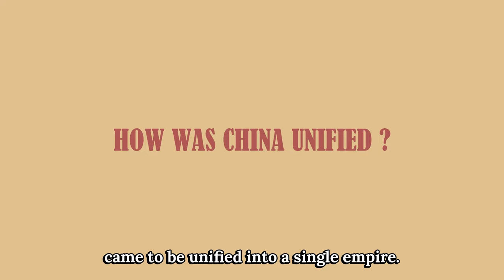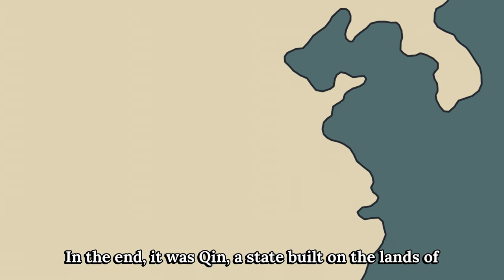HOW CHINA UNIFIED INTO A GREAT EMPIRE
At the beginning of the first millennium BC, the Chinese world was made up of a multitude of small lordships, most of them loyal to the Zhou dynasty king. Over time, Chinese culture spread among the barbarians, and new lordships were built outside the Zhou king's sphere of influence. Some of these rapidly gained in power and became true kingdoms, while Zhou influence waned considerably, leaving the old lordships to become independent. It was the conflicts and alliances between the multitude of these new states that would, over 500 years, unite China into a single empire.

Sources :

• Gernet, Jacques. La Chine ancienne. Presses Universitaires de France, 2005 (source principale)

• Fairbank, John King, et Merle Goldman. Histoire de la Chine. Des origines à nos jours. Tallandier, 2013

• Roberts, John M, et Odd Arne Westad. Histoire du monde. I. Les âges anciens. Perrin, 2018

• Brizay, Bernard. Les trente « empereurs » qui ont fait la Chine. Perrin, 2018

• At The Dressing Table – Zhang Weiliang

• Floating Across Water – Gong Yi

• Autumn Reflection By The Dongting Lake – Sun Fengzhong

• Lyrics on Autumn Wind – Cao Jianguo

• A Grieved Life In Changmen Palace – Li Xiangting

• The Song Of Chu – Zhao Liangshan

• High Moon – Xiang Sihua

• Moored By A River On An Autumn Night – Zhang Weiliang

00:00 - Introduction
00:50 - The Chinese world of the Zhou Dynasty
03:21 - The Spring and Autumn period
05:27 - The Age of Hegemons
09:05 - The Warring Kingdoms period
13:11 - The supremacy of Qin
17:18 - Conclusion